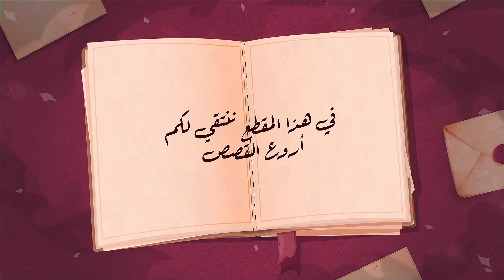أراد خالد بن صفوان تزويج الخليفة السفاح!! فماذا فعلت له زوجته؟!! ألف قصة وقصة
هاشتاق # هو عبارة عن عنوان أو كلمة مفتاحية وبداخلها مواضيع عديدة ..
فكل عنوان في قناتنا يحتوي على مواضيع وقصص مفيدة ، ماعليك إلا أن تضغط على زر الإشتراك وتفعيل التنبيهات ليصلك كل ما هو جديد .
قناة هاشتاق | معنا ستصل إلى الآفاق